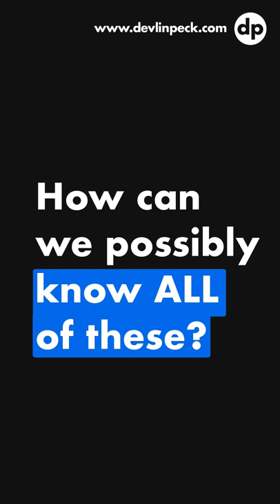Why All Instructional Designer Should Learn Adult Learning Theories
It is good to know adult learning theories as a beginner, especially if you are coming from a teaching background.